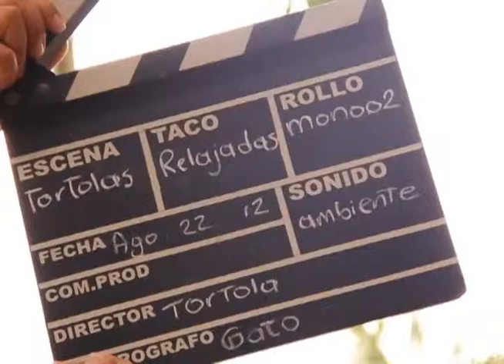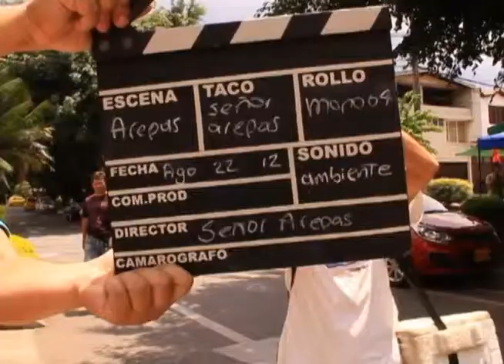Video Ensayo: Empresas creativas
Nuestro equipo de cosas locas salió a recorrer las calles de la ciudad y cercanas a nuestra casa creativa, para grabar la vida, los días y las calles, como si estuvieran en una película, con escenas separadas con una claqueta, así como nos tienen acostumbrados las películas.